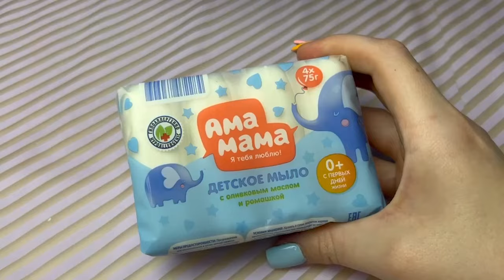ASMR Sixteen Hard/Dry Soaps Cutting 💜 Clay cracking 💜 Help you sleep 😴